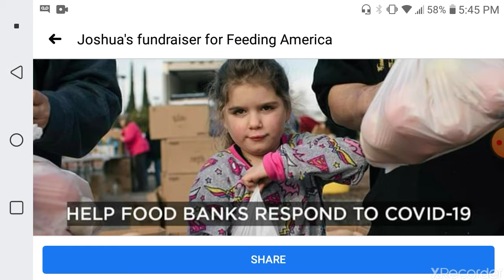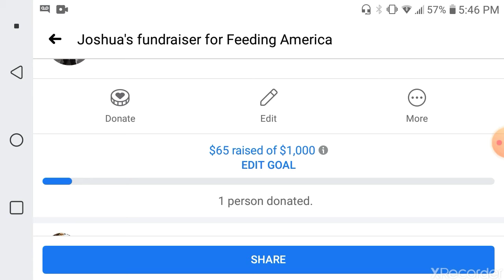The Night Shift by Animated Horror Flick (REACTION)